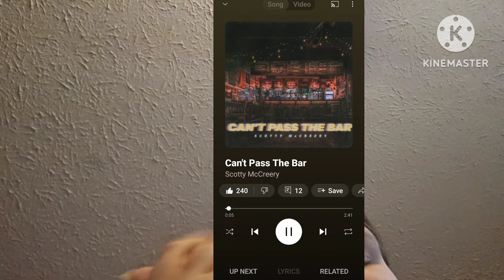Stomach hurts and kind of aggravated